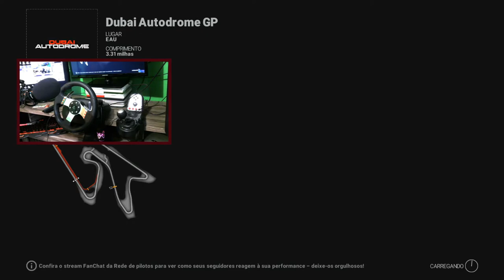PROJECT CARS - BMW M3 GT4 @DUBAI GP !VOLANTE G27!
Vamos de RACEROOM ,  com o CHEVROLET RML TC1 2015 . Joguei com o meu volante Logitech G27!

MINHAS CONFIGURAÇÕES:

* HD 500G
* 2 Memórias Kingston HyperX FURY 8GB 1866Mhz
* Placa de Vídeo R7 370 4G POWER COLOR
* Microfone Condesador Arcano BK1